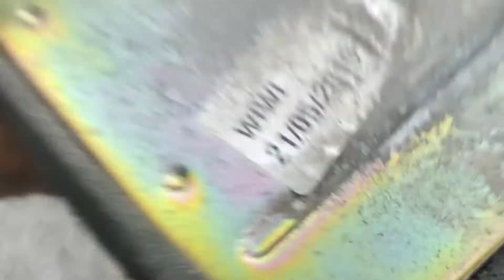Motosiklet tekleme sorunu SYM xpro 125 yerinde pratik bilgiler